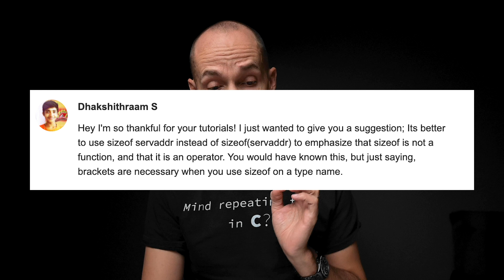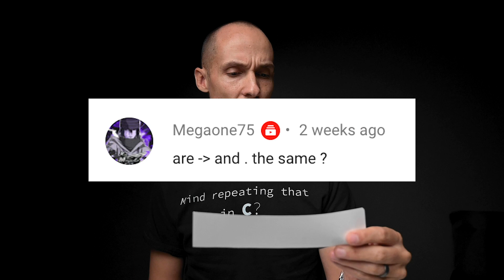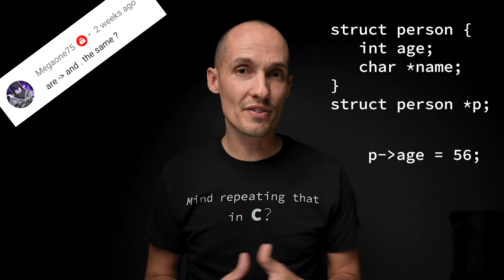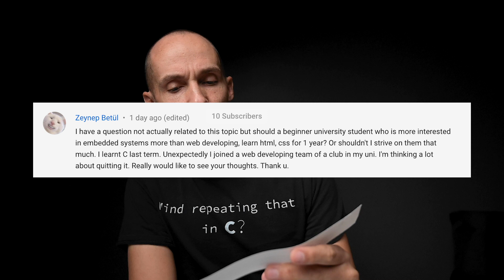Answering Your Questions (clang vs gcc, operators, and is web programming a waste of time?)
Answering Your Questions (clang vs gcc, operators, and is web programming a waste of time?) // Time's tight this week, so I'm providing some quick answers to some recent audience questions about compilers (clang vs gcc), some C/C++ operators, editors, and whether learning web programming is a waste of time for aspiring systems programmers.